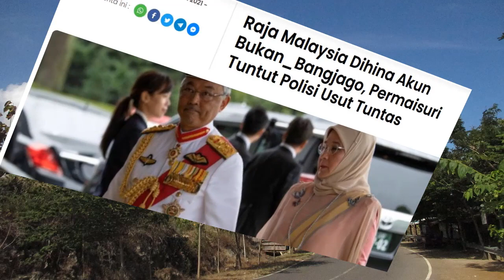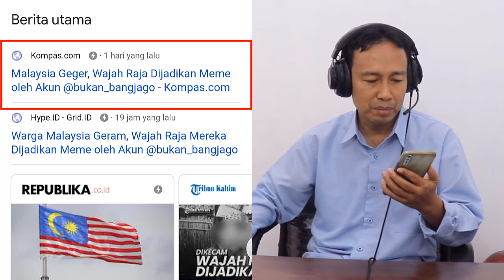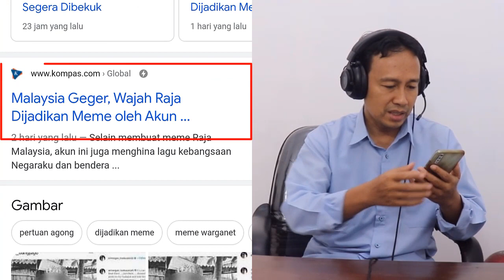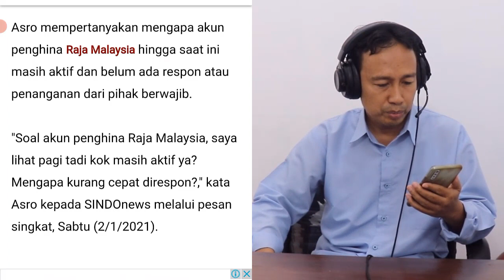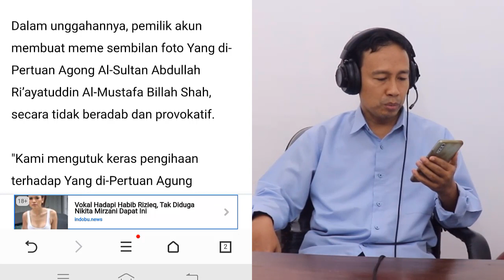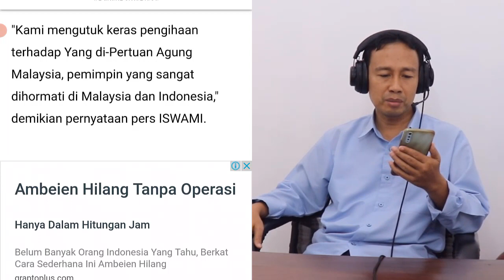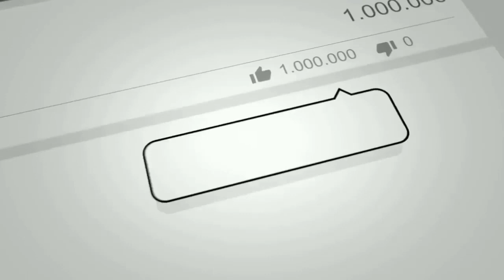MENGEJUTKAN!! BERITA HARI INI, RAJA MALAYSIA DIHINA DENGAN MEME - PARODI LAGU INDONESIA RAYA (3)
MENGEJUTKAN!! BERITA HARI INI, RAJA MALAYSIA DIBUAT MEME SETELAH PARODI LAGU INDONESIA RAYA (3)